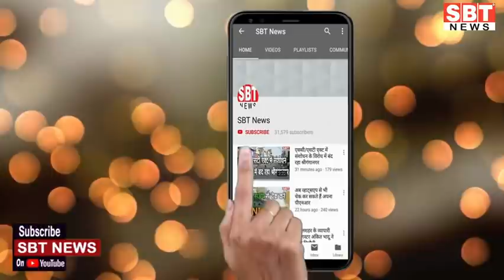8 मार्च : राजस्थान दोपहर 12.15 बजे की 11 बड़ी खबरें | SBT News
About This Video:

8 मार्च : राजस्थान दोपहर 12.15 बजे की 11 बड़ी खबरें | SBT News

sriganganagar temperature
Barish, Barsaat
mansoon
new rules
kisan aandolan
rakesh tikait
kisan andolan
Rajasthan news
hariyana news
maharastra news
latest news
lata mangeshkar
bjp
rahul gandhi
up news
News website
nonstop news
news headlines
today news
aaj ka news
online news
Headlines News
skymetweather